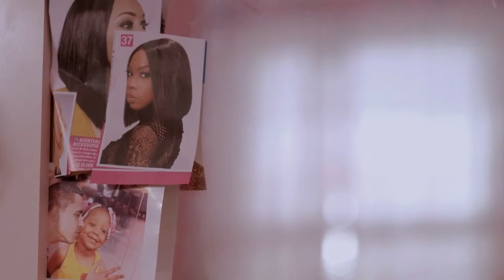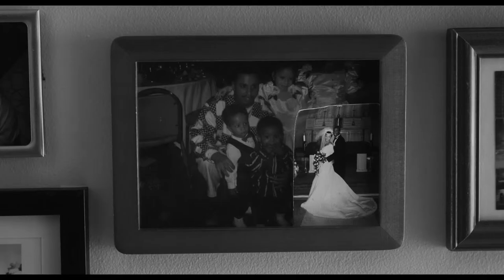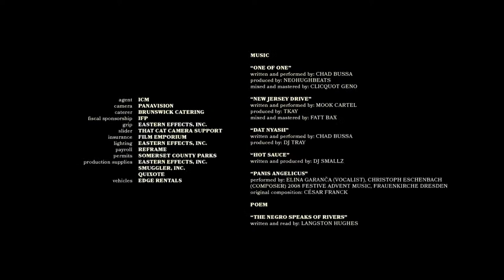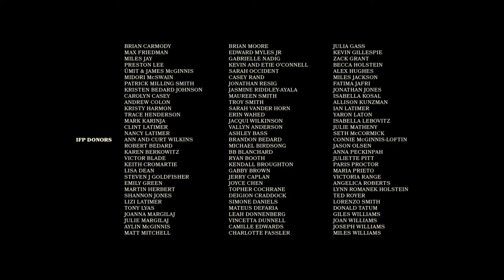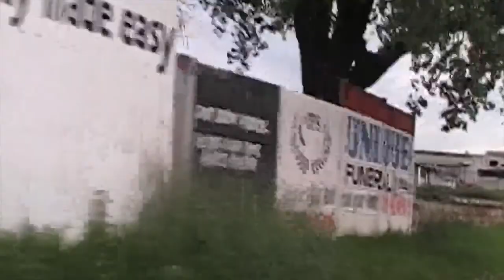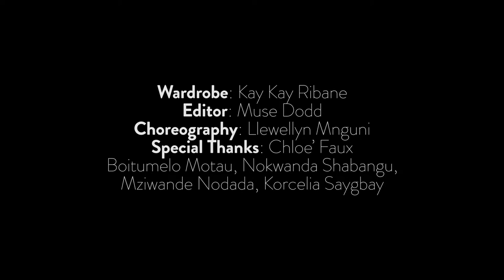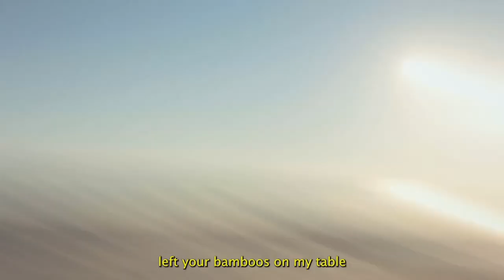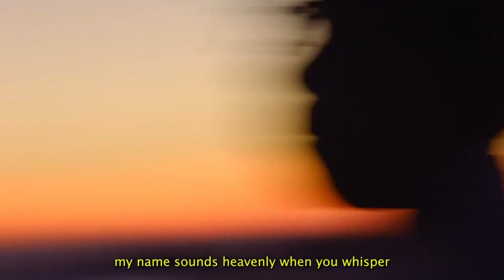CANDID FILM FESTIVAL (Presented by Ivy Sole + Les Fleurs Records)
Ivy Sole and Les Fleurs Records present Candid Film Festival, 1.28.22 at 8 pm–– a convening of Ivy's community of storytellers in the realm of film.

To celebrate Ivy Sole's sophomore studio album CANDID, Les Fleurs is bringing together 6 filmmakers to screen 5 short films. These films were selected by the Les Fleurs team (huge thank you to Francine Tamakloe + Yinka Fasehun) and display the courage, strength, beauty, candor, and care that Ivy hopes to portray in this album.